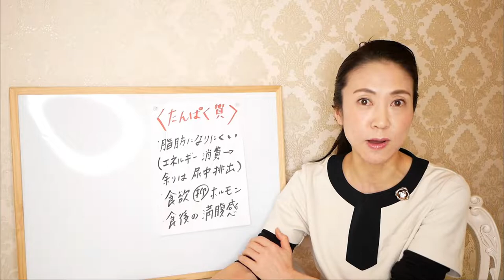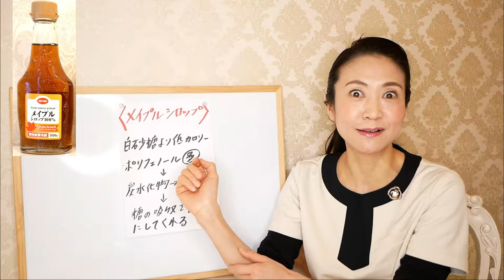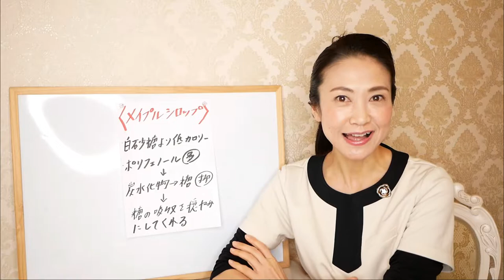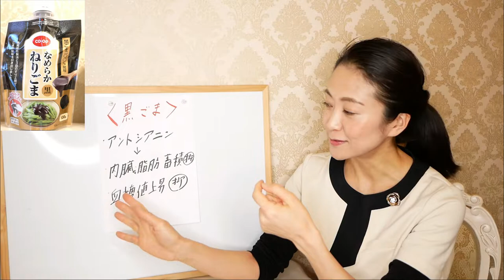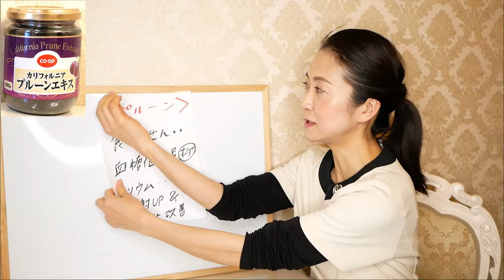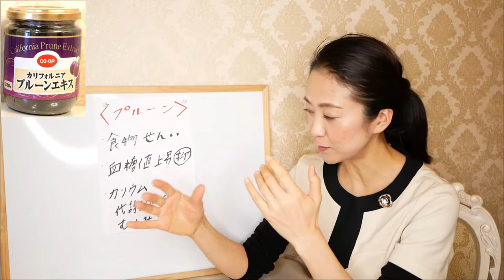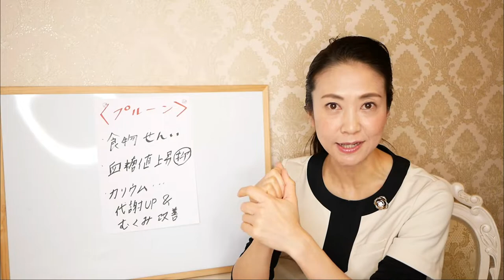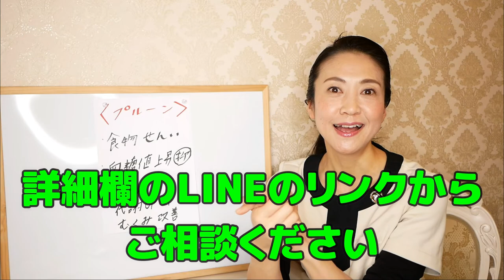【痩せるヨーグルト】生協に行ったらこれを買おう!ダイエットにおすすめの商品TOP3!【COOP購入品】